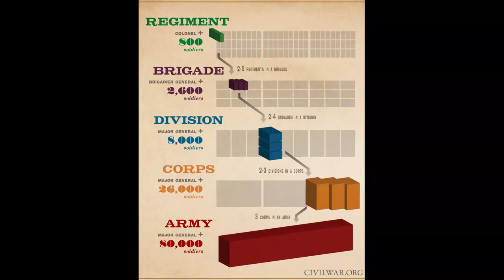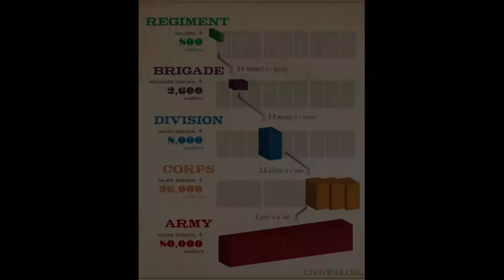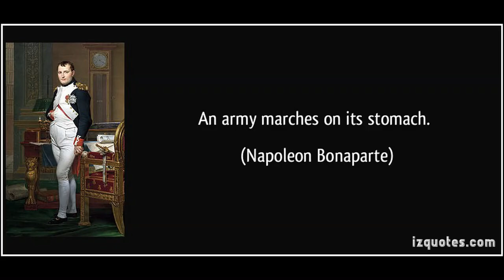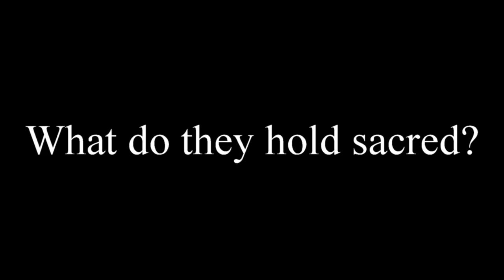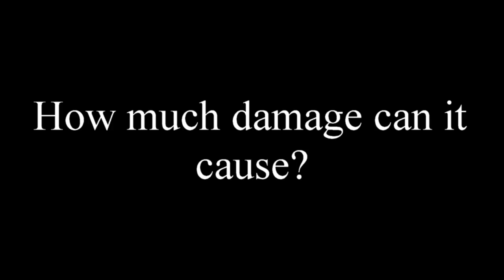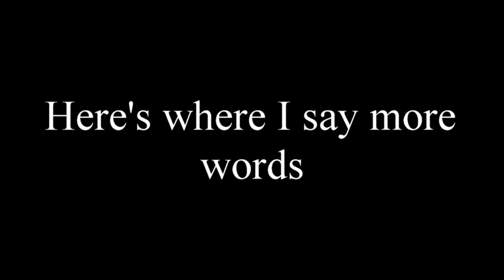How to worldbuild: Fantasy armies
The first entry in my new series! A helpful resource to help other writers.